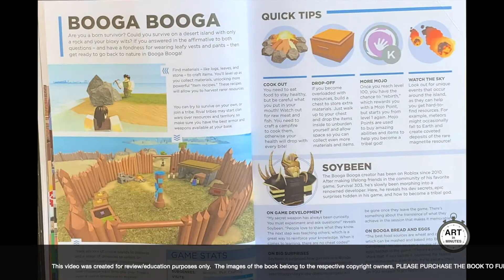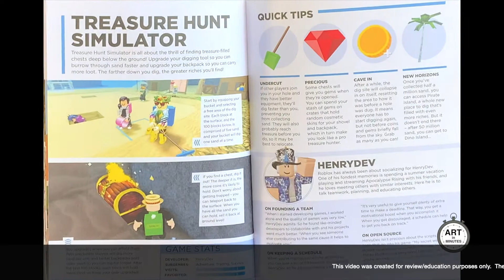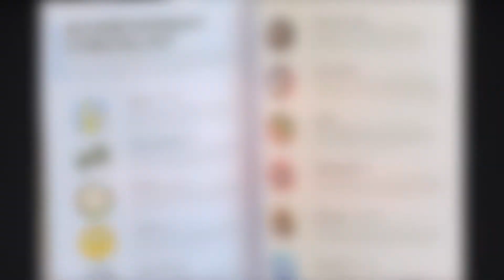ROBLOX Top Role-Playing Games - Quick Flip Through Preview Book Flip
A comprehensive guide to some of the greatest role-playing games available on Roblox.

Get the official scoop on some of the most popular role-playing games on Roblox, like the Bloxy Award-winning MeepCity, the massively popular Royale High, the classic Work at a Pizza Place, and much more.

Each profile features in-depth interviews with the developers and creators, as well as a comprehensive gameplay guide so you can take your skills to the next level.